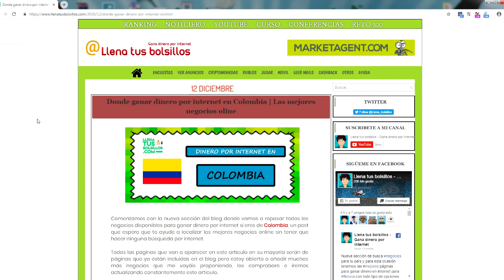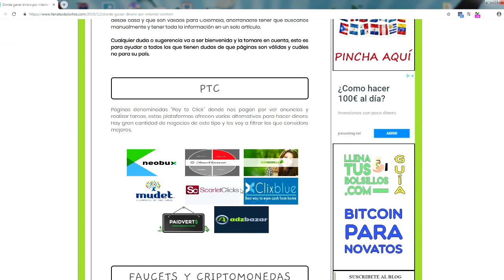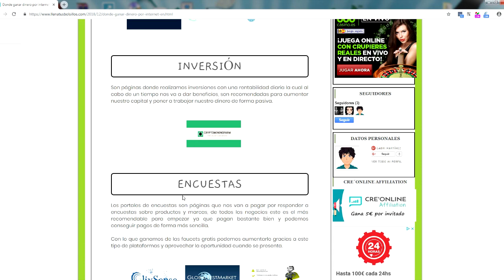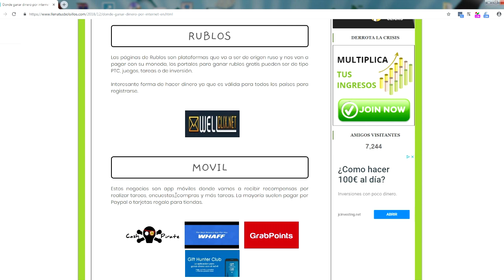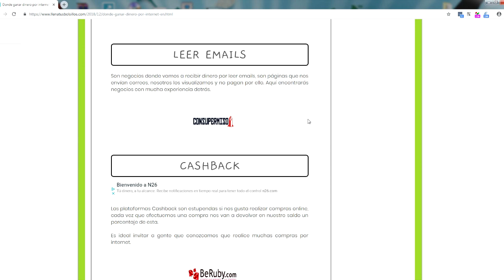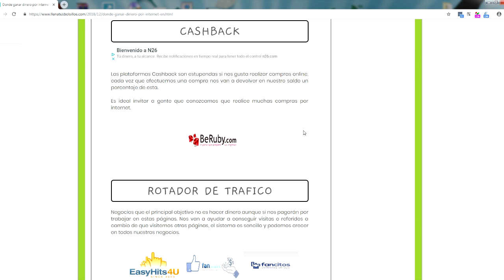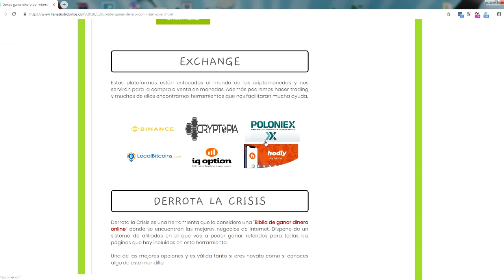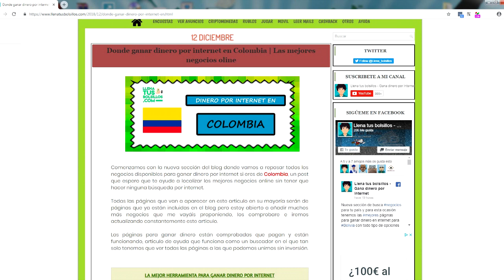Páginas para ganar dinero por internet en Colombia | Encuentra los mejores negocios online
🔴  NUEVO VÍDEO   🔴

Seguimos añadiendo publicaciones a la sección "Busca negocios para tu país" en esta ocasión el vídeo va dirigido a las personas de Colombia que buscan ganar dinero por internet.

Las mejores páginas para ganar dinero desde casa viviendo en Colombia, encontrarás muchas oportunidades de hacer dinero sin inversión.